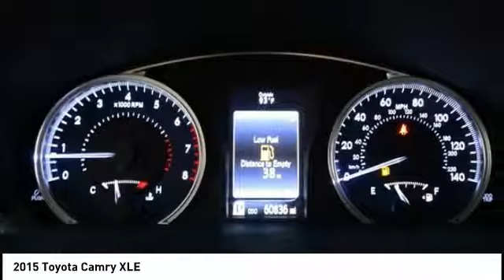2015 Toyota Camry Cedar Falls IA TT28484A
2015 Toyota Camry XLE